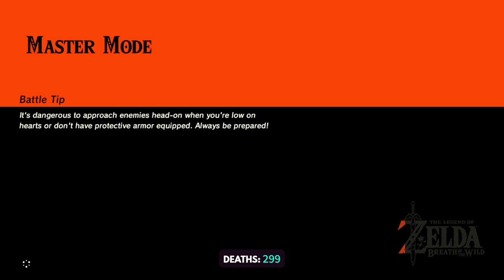TildeShambles - The Legend Of Zelda: Breath Of The Wild - Part 39